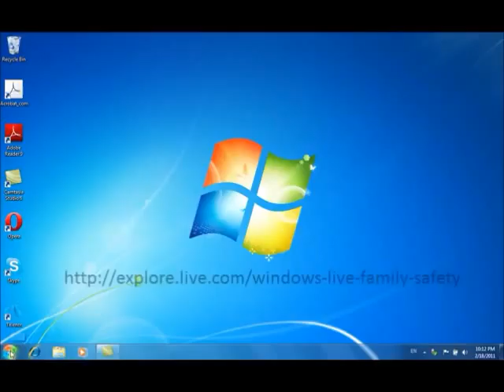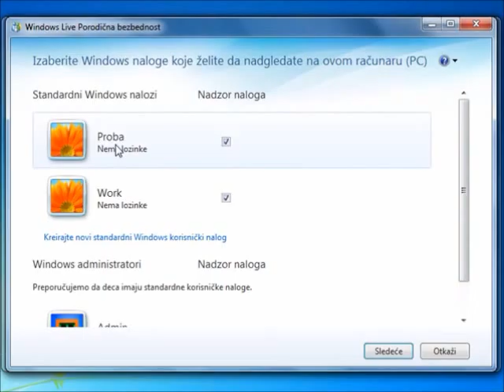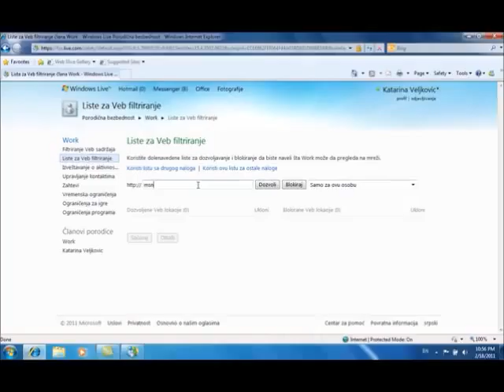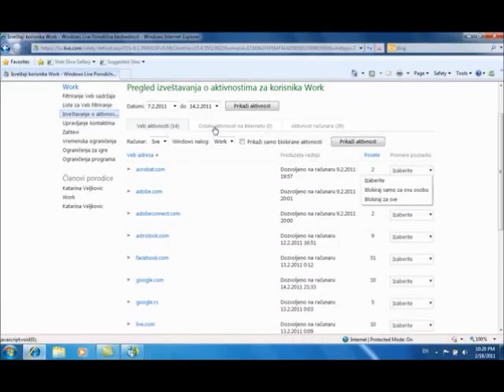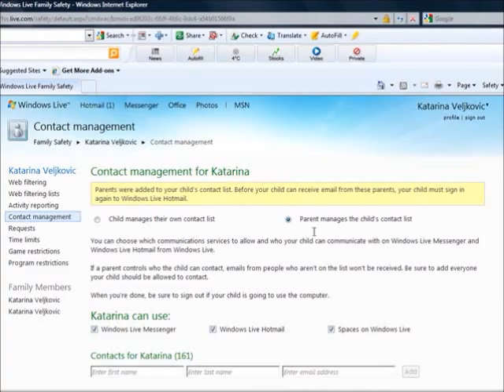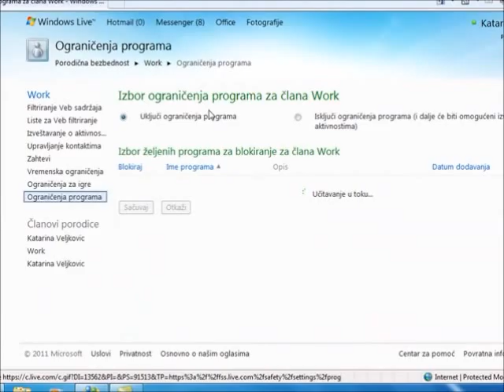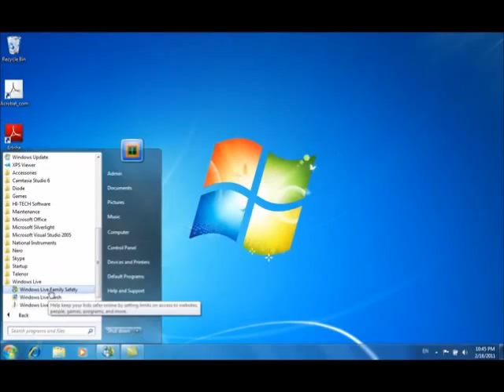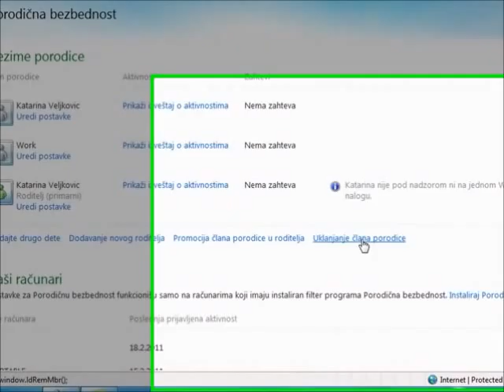Windows Live Family Safety 2011.wmv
U ovom video zapisu dat je kratak opis programa Windows Live Family Safety. Ovo je besplatan program koji je integrisan u okviru programskog paketa Windows Live Essentials 2011. Ova aplikacija omogućava praćenje deteta pri korišćenju interneta, mogućnost zabrane pristupa određenim web lokacijama, blokiranje sumljivih kontakta, kao i postavljanje vremenskog ograničenja u korišćenju računara...